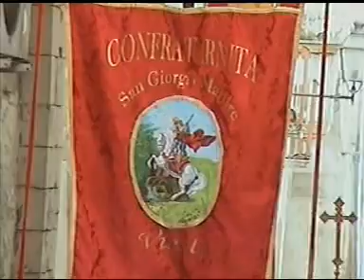vieste maggio 2009 processione festa di santa maria di merino